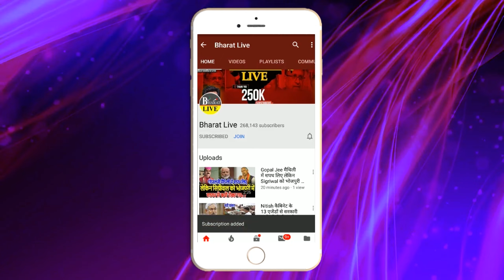बड़ी ख़बर ! नीतीश देंगे इस्तीफा सदन मे हो गया हंगामा भाजपा ने खोला राज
बड़ी ख़बर!
नीतीश देंगे इस्तीफा
सदन मे हो गया हंगामा